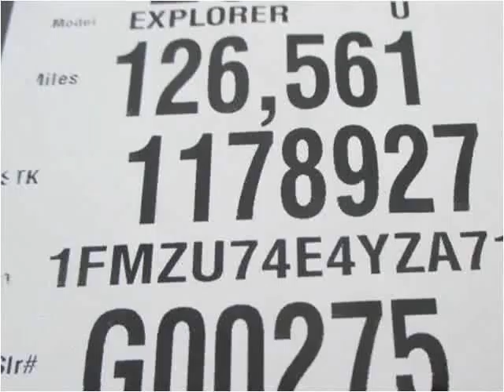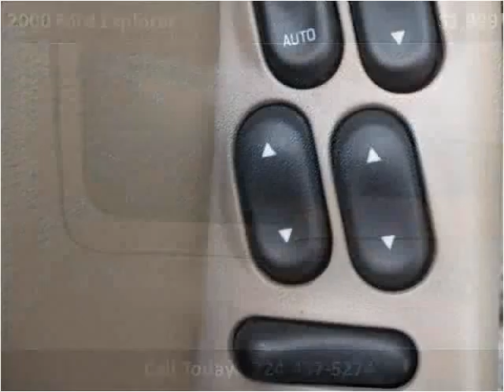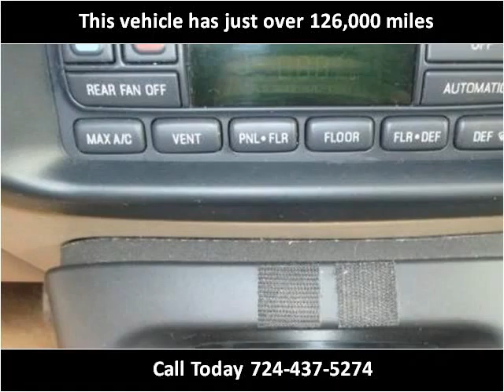2000 Ford Explorer Used Cars Uniontown PA